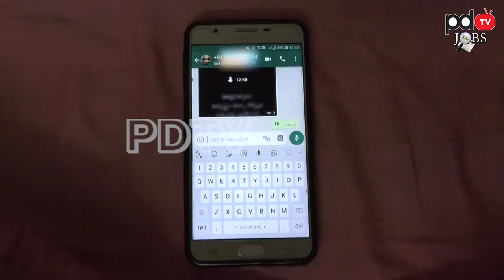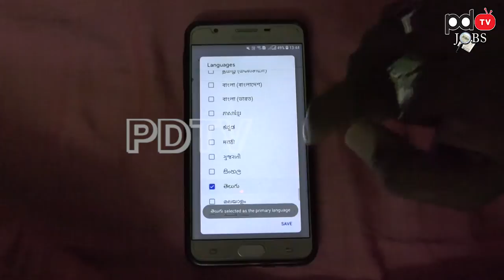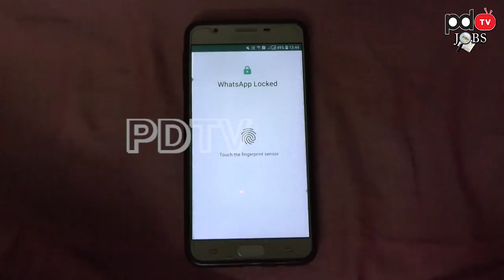How to convert your voice to telugu typing in whatsapp